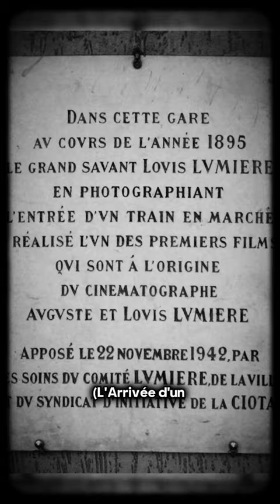The First Film - L'Arrivée d'un train en gare de La Ciotat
L'Arrivée d'un train en gare de La Ciotat
While there are several different dates and works that are considered as the first films ever made, one of the significant milestones in the history of cinema is generally attributed to the Lumière Brothers, French film producers. On December 28, 1895, they showcased a short film titled "The Arrival of a Train at La Ciotat Station" (L'Arrivée d'un Train en Gare de La Ciotat) at the Grand Café in Paris. This film depicts a train arriving at a station and is famous for the sensation it created among viewers at the time, as they felt that the train was coming towards them due to the early cinema technology. This experience had a profound impact in the early days of cinema.

The Lumière Brothers also presented other short films in 1895, establishing themselves as pioneers of cinema. These types of films are important documents that mark the initial steps of cinema and the foundation for subsequent developments in the world of filmmaking.